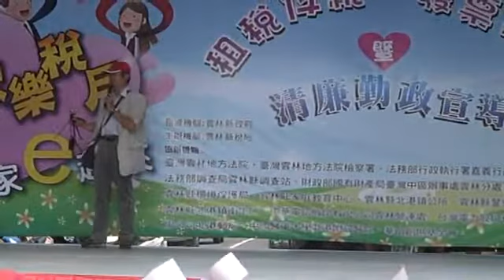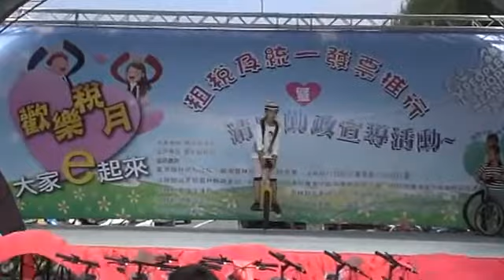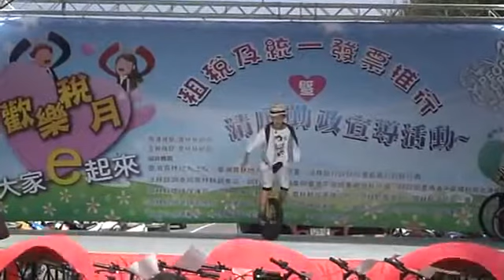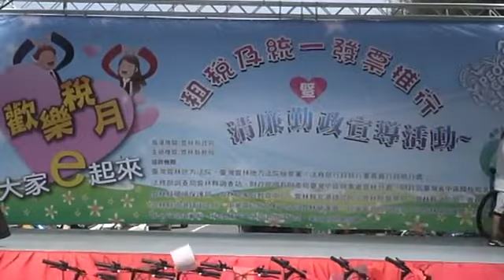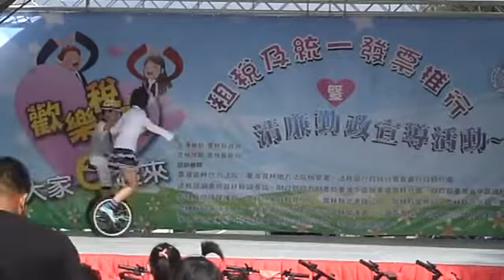2011年12月23日11 20歡樂稅月 獨輪車表演由蘇家慶老師所帶領的騎獨輪車小朋友,個個身手非凡